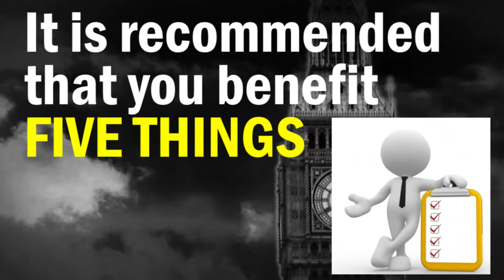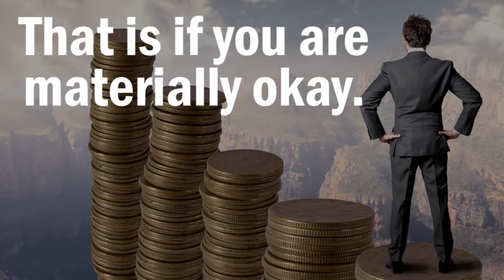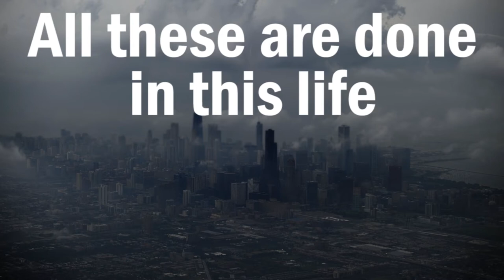Benefits From Five Things Before Five Things Oppose Them - Shaykh Muhammad Bn Uthman